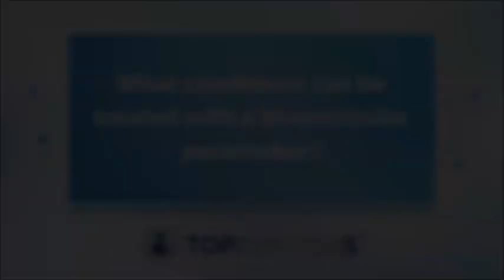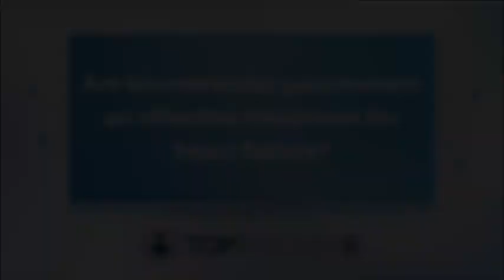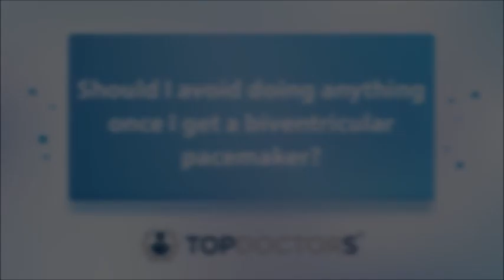Biventricular pacemakers: Everything you need to know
Biventricular pacemakers are implantable devices that can help with various different heart conditions. In our latest online interview, renwoned cardiologist Dr Fu Siong Ng explains these devices in detail, including what they're used for and any associated risks or complications.

0:00 What are biventricular pacemakers?
0:51 What conditions can be treated with a biventricular pacemaker?
1:35 Are biventricular pacemakers an effective treatment for heart failure?
2:09 Should I avoid doing anything once I get a biventricular pacemaker?
3:15 Are there any risks or complications associated with biventricular pacemakers?